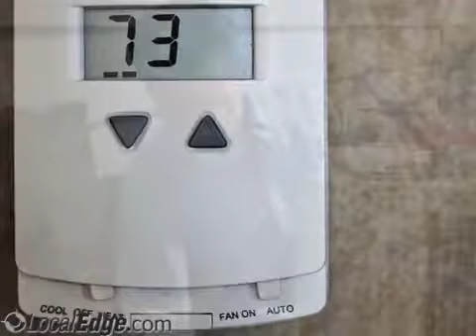Mattson Heating & Air Conditioning, Pensacola FL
Mattson Heating & Air Conditioning